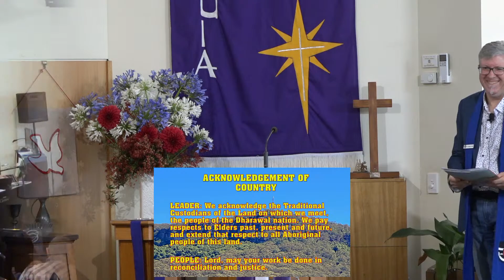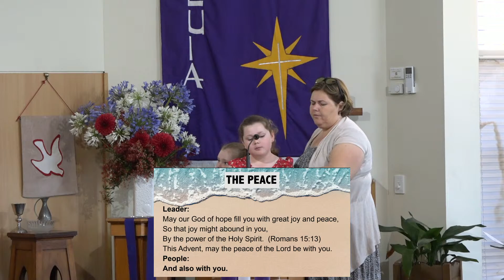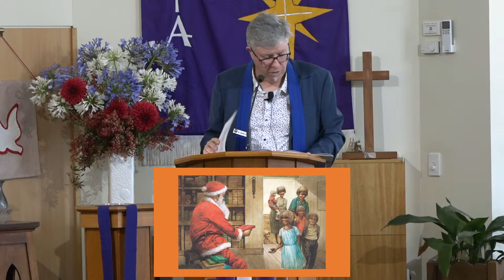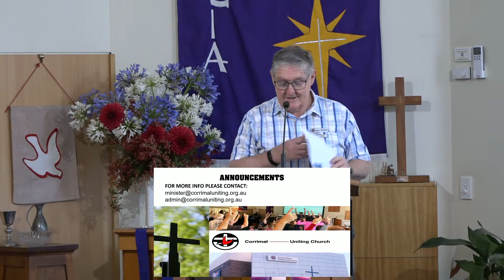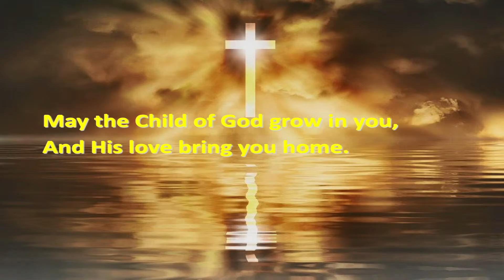Corrimal Uniting Sunday Worship Service - 11th December 2022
00:00 - Call To Worship
07:25 - First Song (Joy To The World)
12:25 - Bible Readings
15:20 - Book: A Tea And Sugar Christmas
29:30 - Second Song (Away In A Manger)
31:35 - Presentations
39:50 - Forth Song (Carol Of The Birds)
41:45 - Homily
51:40 - Announcements
50:00 - Prayers Of The People
59:59 - Final Song (Hark The Herald Angels Sing)